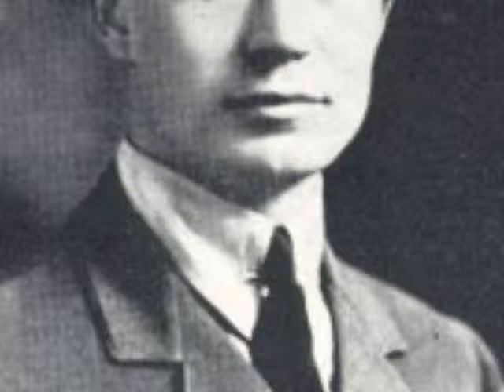Roy Brown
Roy Brown(December 23rd, 1893  March 9th, 1944.) who was a Canadian Ace, (with 10 confirmed victories) shot down the most feared German flying ace, The Red Baron during the first world war, (with 80 confirmed victories). It took a lot of courage for Roy to attempt to battle The Red Baron, and his courage was enough to inspire the whole squadron to fight with glory in the name of the British Empire.